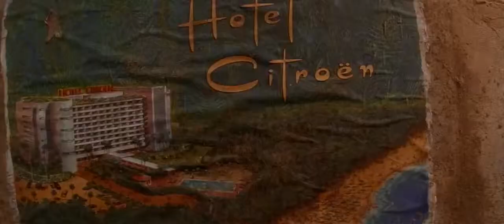The Life Aquatic Swamp Leeches dYNLbQt4hrk